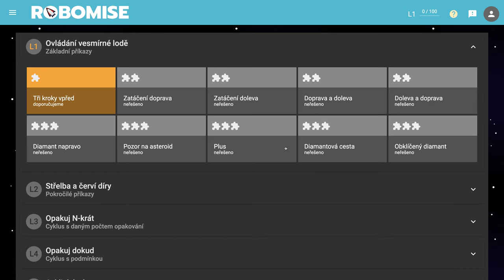🧯 965 Uprac si cestu - Robomisia